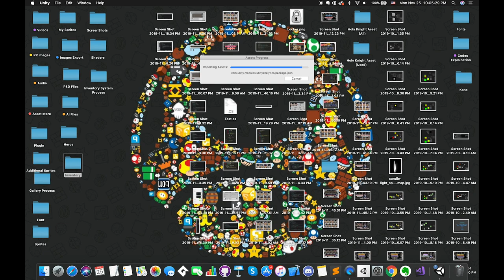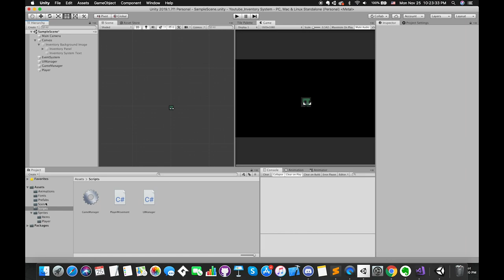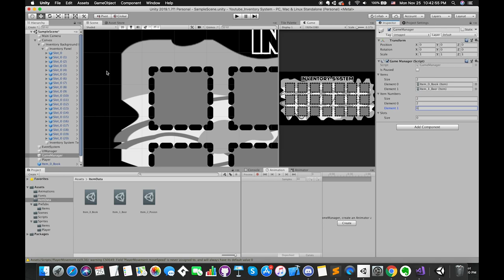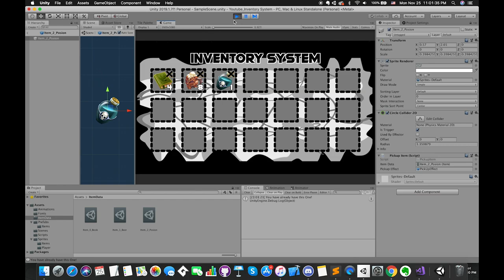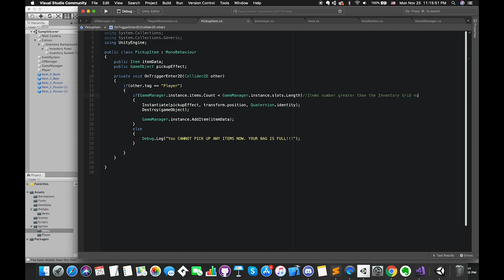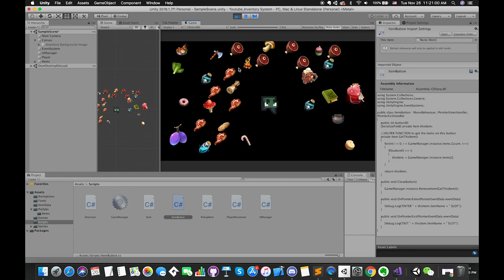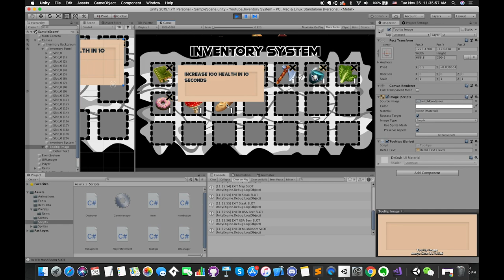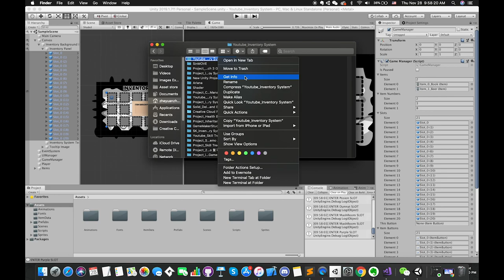[REPLAY] Detail Process of Inventory System without Speed up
This video is the Whole/Detail Process of the Inventory series. If you don’t like my accent or cannot follow some steps from my previous two videos, You can watch this.

⭐️ Next episode, We will  👀 Focus on 👑 Hexagon TIlemap🔓

🤩 Hopes SMASH likes 👍 and subs 🔴 button. I very much appreciate your subscription.